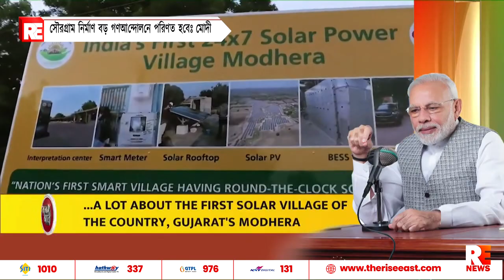সৌরগ্রাম নির্মাণ বড় গণআন্দোলনে পরিণত হবে : মোদী